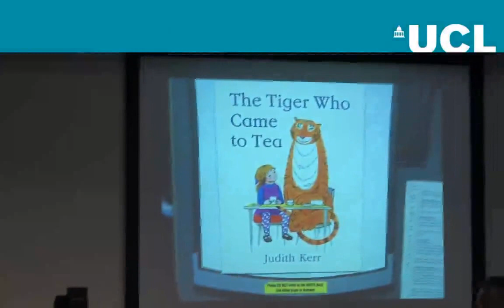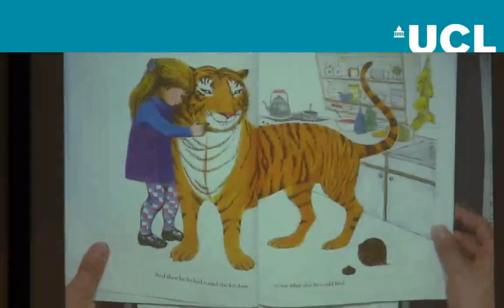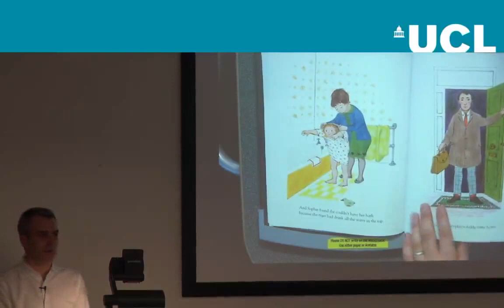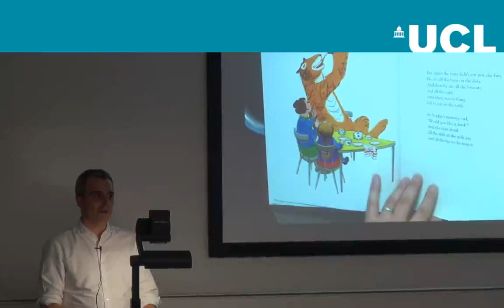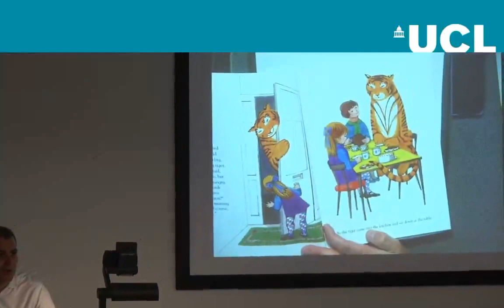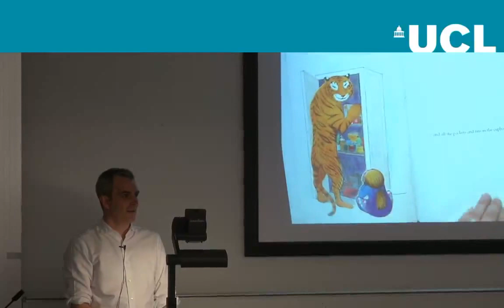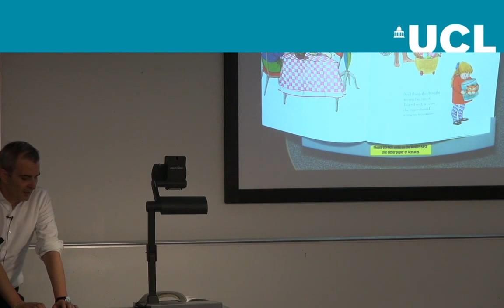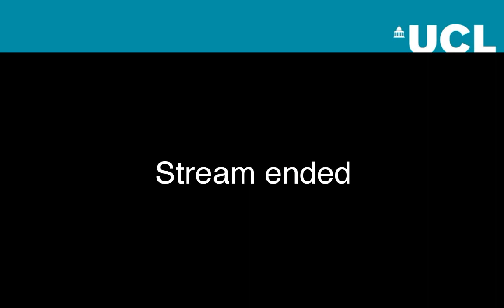A Wolf in Tiger’s Clothing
Judith Kerr’s The Tiger Who Came to Tea, first published in 1968, is an enduringly popular picture book for children. It tells the story of a little girl, Sophie, and her Mother, who answer a knock at the door to find a hungry Tiger asking to come in for tea.